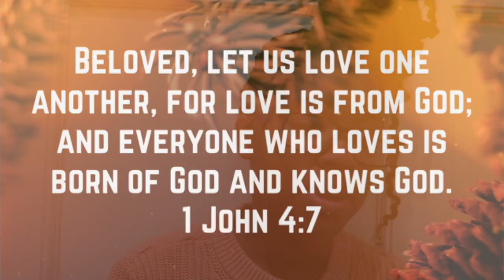S7E76 | Military Ball 2020! | 3.6.20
In this vlog, Vanessa, Agnes & I went to the Italian Center to decorate the ballroom for Westhill’s Military Ball. It didn’t go according to plan, but so it go sometimes.